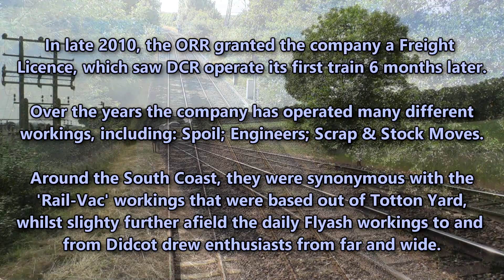DCR: Devon & Cornwall Railway - 2012 to 2019.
This video features a selection of clips of DCR locos and workings filmed over the last 7 years, some which have been uploaded before and others that are getting their first airing.

The bulk of the info onscreen came from the Wiki entry for DCR.

The intro music is 'Night Train' by The Seahorses, taken from the unreleased Minus Blue album.